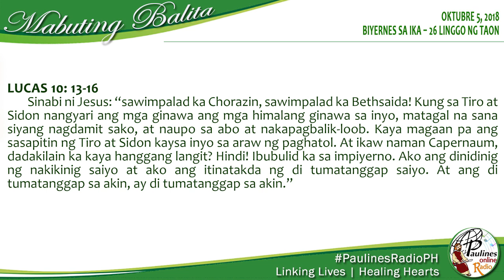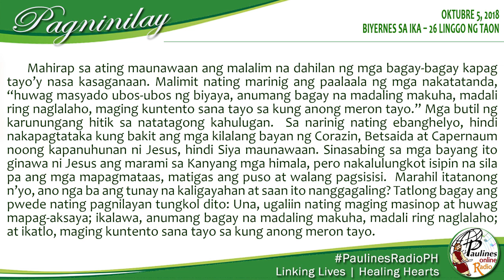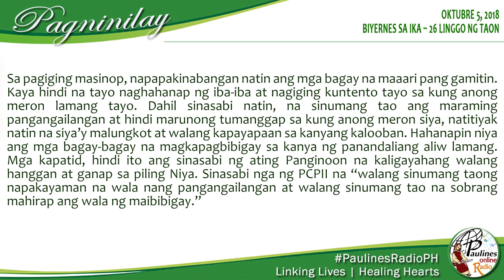MABUTING BALITA | OKTUBRE 5, 2018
Oktubre 5, 2018 – Biyernes sa Ika – 26 Linggo ng Taon | San Atilano